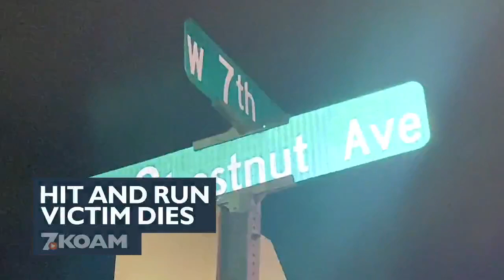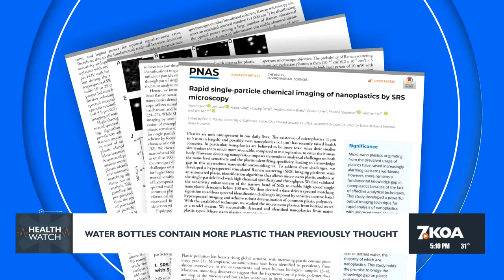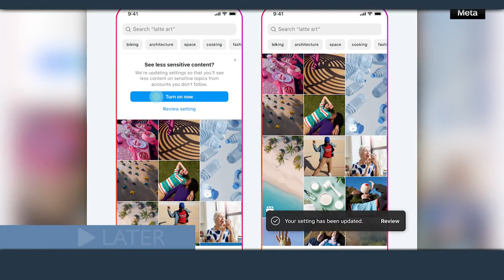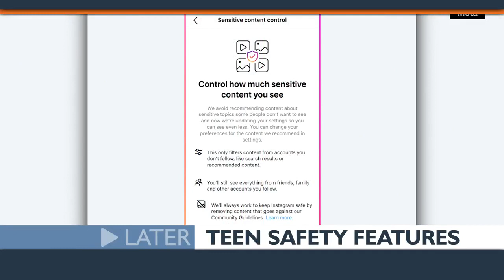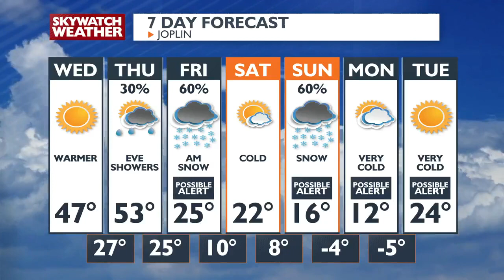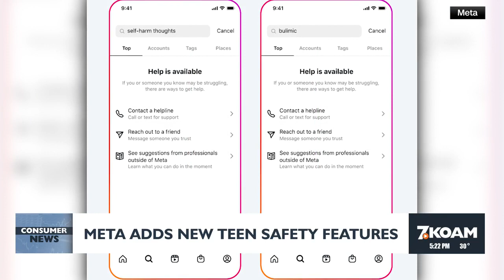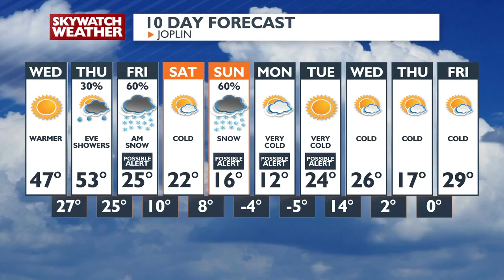KOAM News at 5PM (1-09-24)